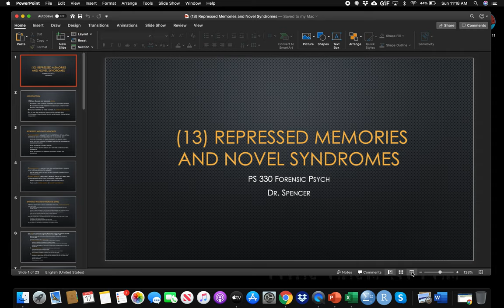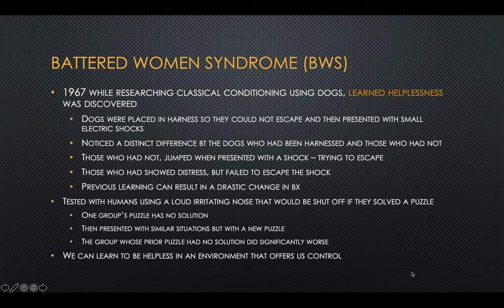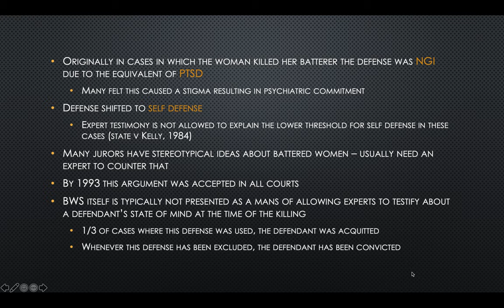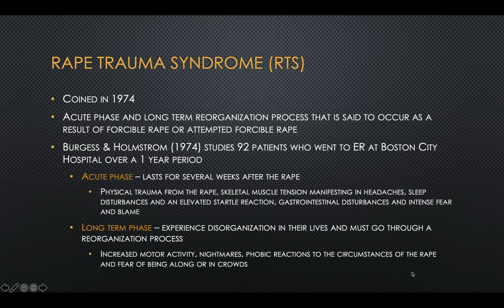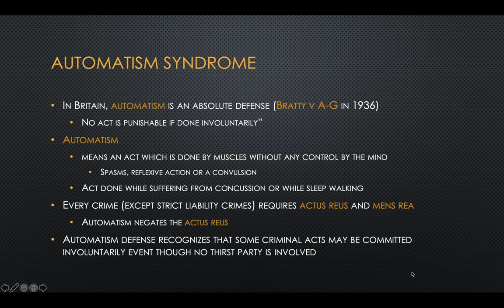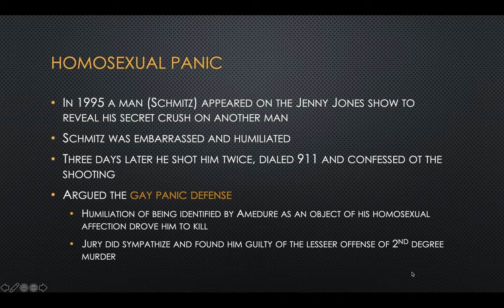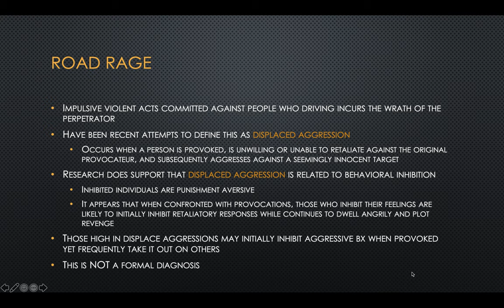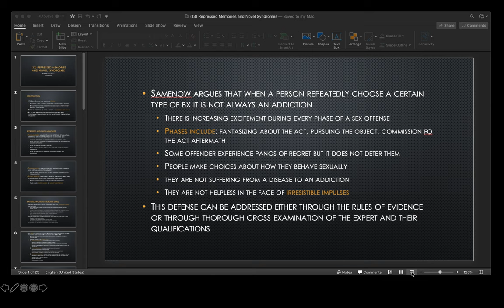(13) Repressed Memories and False Syndromes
Chapter 13 lecture for PS 330 Forensic Psych